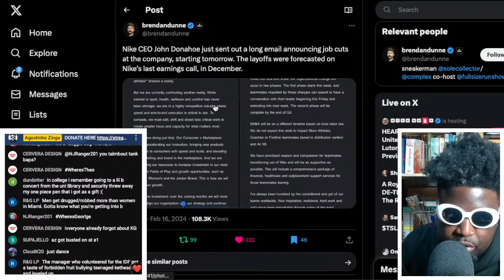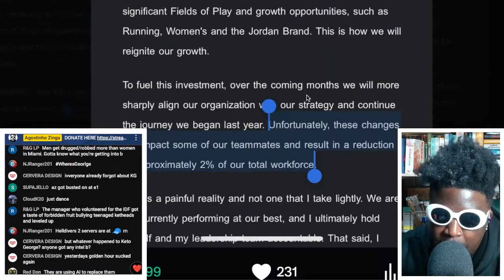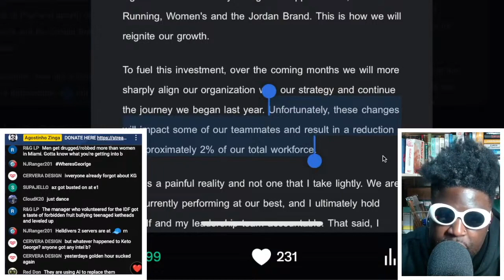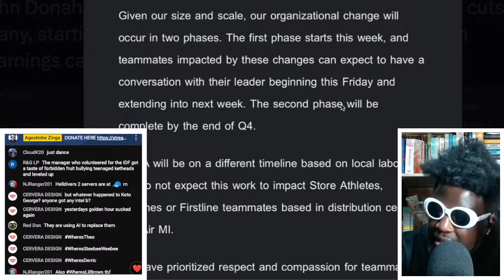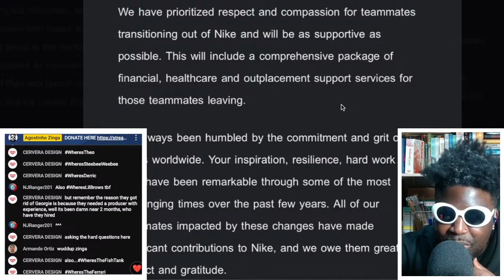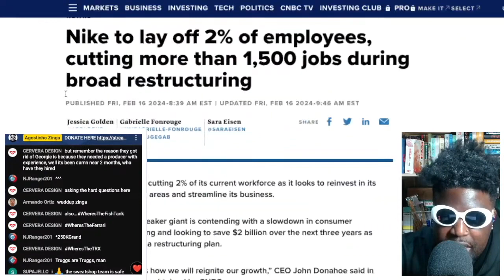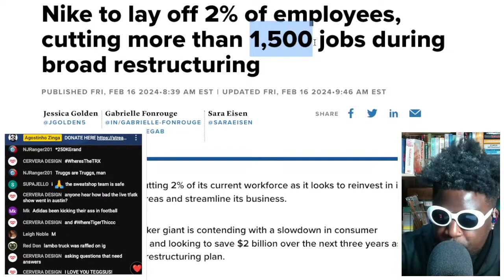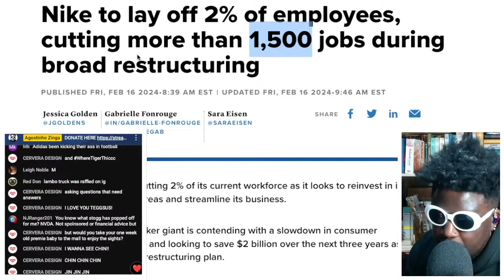NIKE TO LAY OFF 2% OF EMPLOYEES